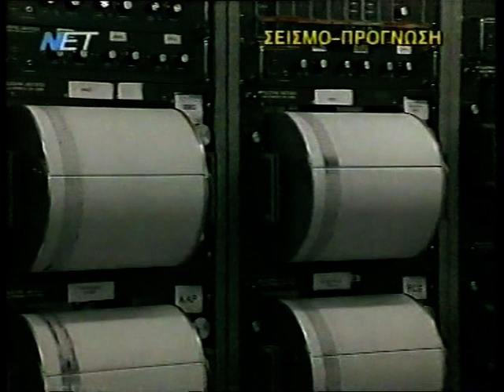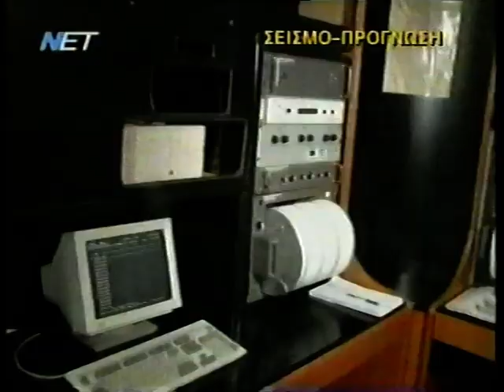Σεισμο πρόγνωση, ρεπορτάζ 2001, ΕΡΤ